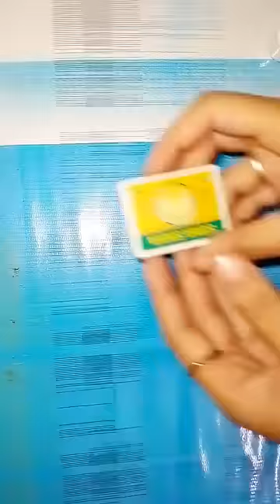matchbox craft ideas